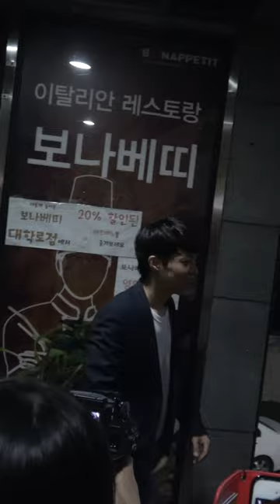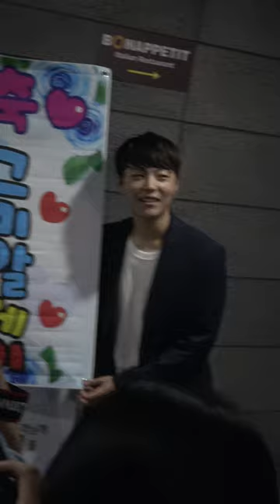그미알데이~4K 박시환 20170809 8P [찌질의역사] 공연후인사 시환민기 Park Si Hwan パクシファン 朴時煥 KMusical 세로직캠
'그땐미처알지못했지'로 처음 우리를 만난 날
오늘이 4년되는 날이래요.
그미알데이~ 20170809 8P [찌질의역사] 공연후인사 하면서 작은이벤트를 했네여~
시환환민기 Park Si Hwan パクシファン 朴時煥 KMusical 세로직캠